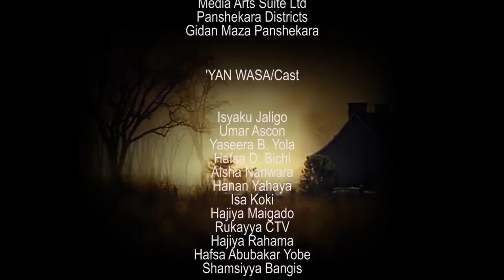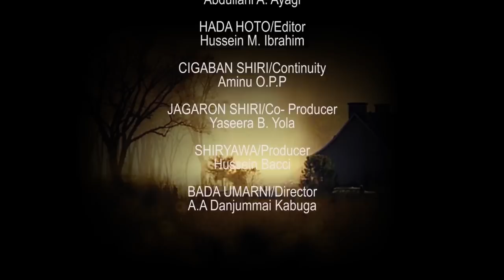LAURE SEASON 1 EPISODE 13